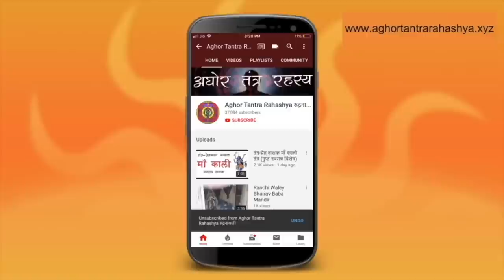मेरा ब्रह्मरक्षास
कुछ साधनाये और शक्तियाँ ऐसी होती है की आप उनकी कितनी भी तारीफ़ करो लोगों को बताओ, कम होती है।
Alakh Aadesh!